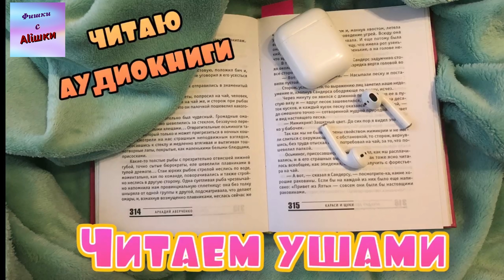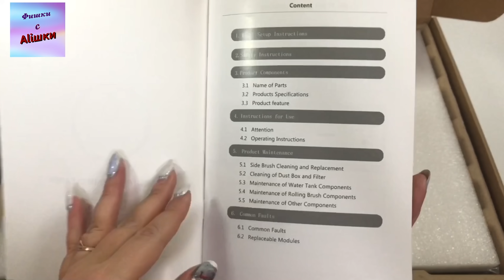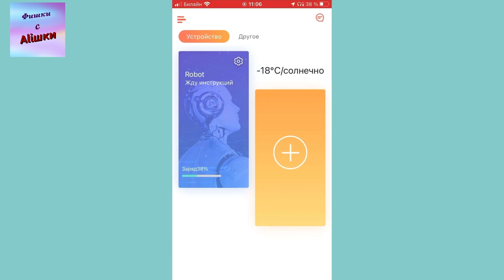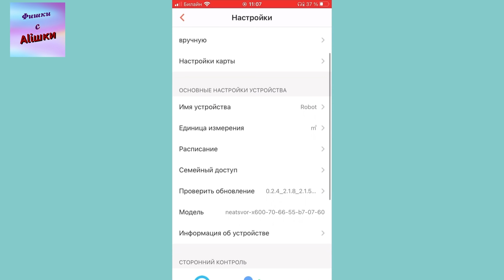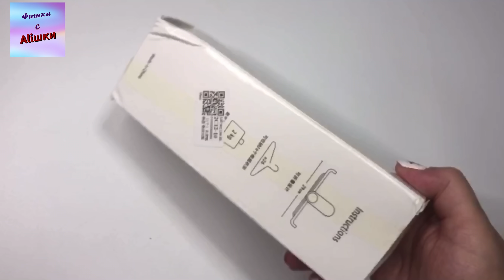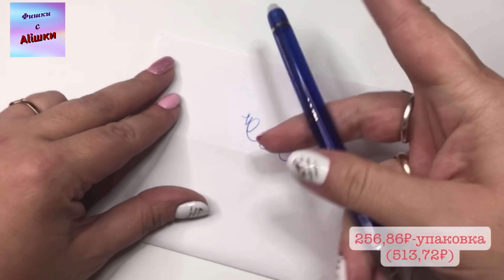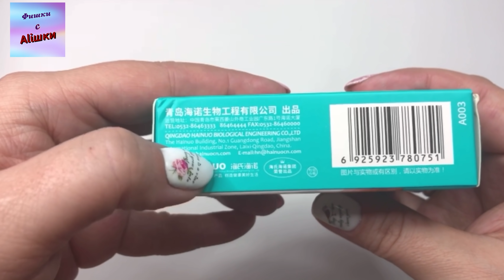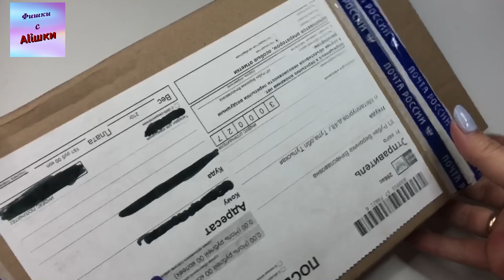Огромная распаковка посылок с Алиэкспресс.Бытовые🏠и маникюрные💅Тестирование товаров👆#44 UNBOXING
Все товары я приобретаю на собственные средства и выражаю личное мнение, в зависимости от результатов тестирования и использования.
Первая цена- за сколько товар продавался, вторая в скобках- за сколько купила я со всеми скидками и купонами.
Хотите научиться экономить, как я? Смотрите плейлист «Гид по Алиэкспресс»

Или просто наберите в поисковике «Читаем ушами»

Получите до 2 682 руб. купонами!
Эти 600,00 руб. для тебя!

Или просто введи код INRD7ZJO

Мой Instagram fishki_s_alishki

Ссылки на товары👇:
Робот-пылесос

( сам микрофон, кому нужно)
Микрофон петличный BOYA BY-M1:
Из РФ СДЭК
 Маникюр:
Nika Nagel